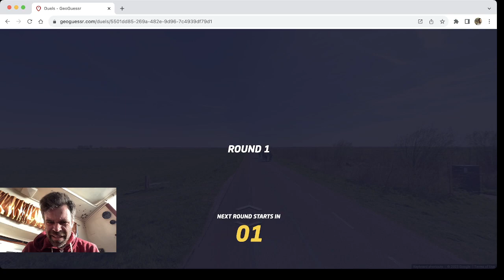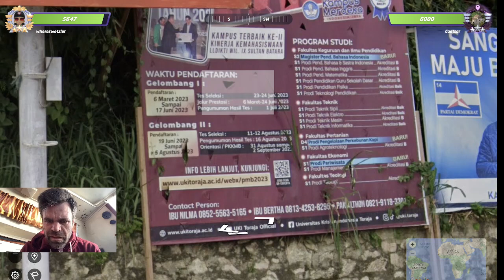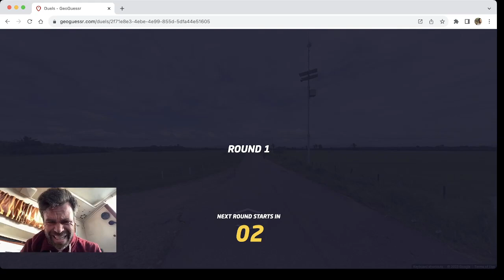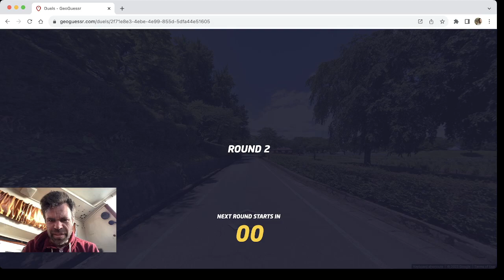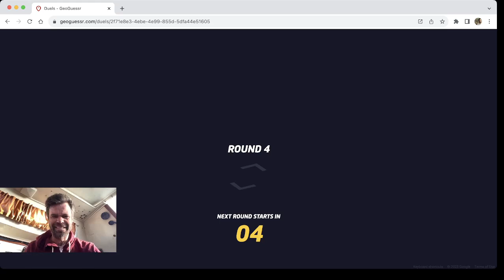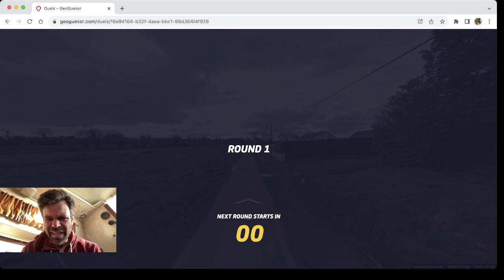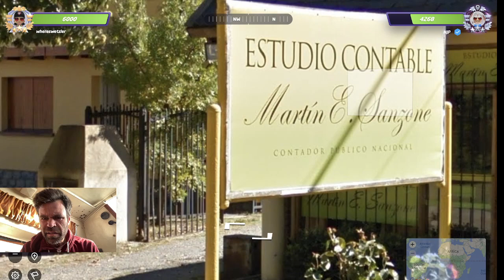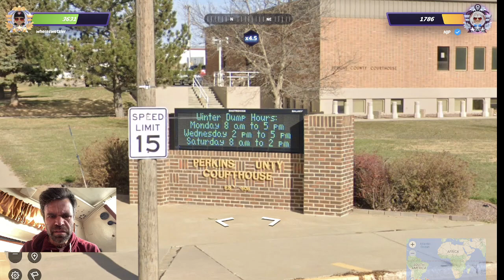The Road BACK??? to 1300 -- GeoGuessr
Could've played better, could've played a lot worse.